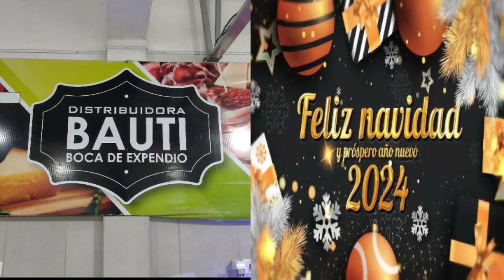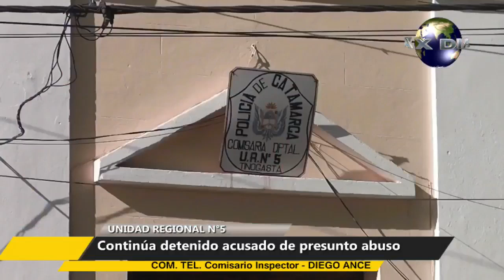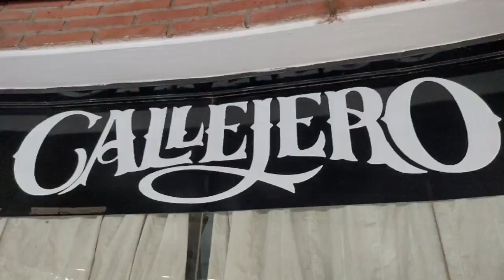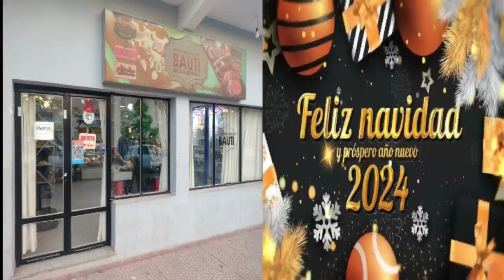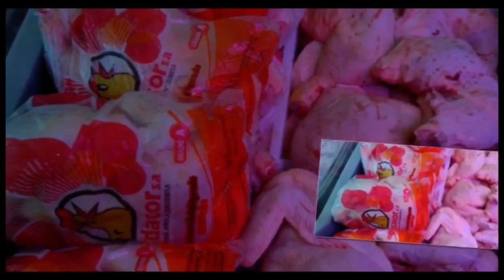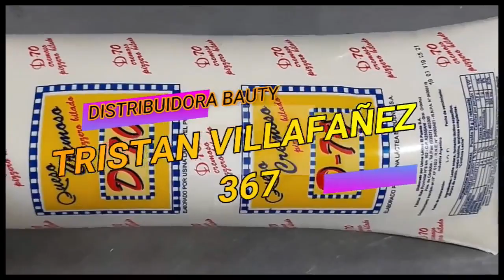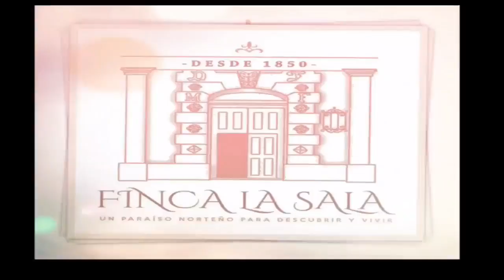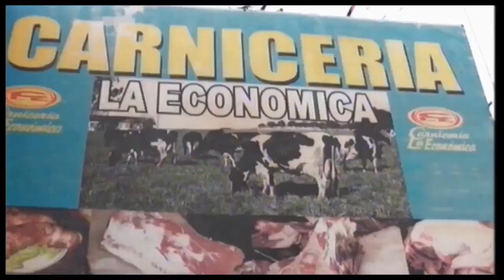Edición Central de Noticias del día miércoles 27 de diciembre de 2023